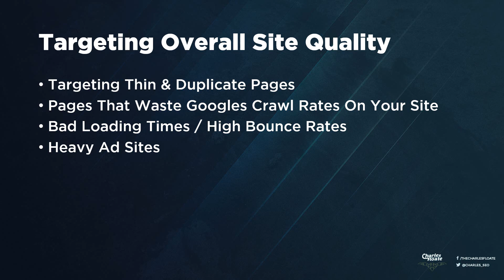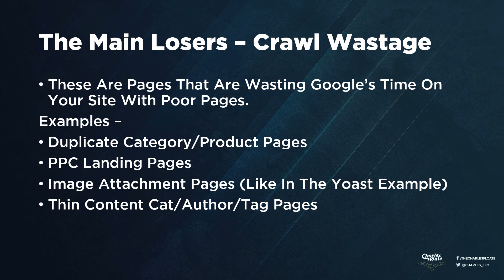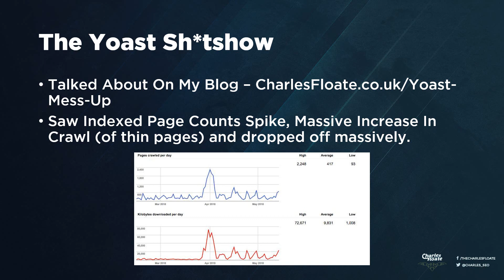Google Core Algorithm Updates Explained - March, April & May 2018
I explain the recent spate of core algorithm updates that Google has been releasing and hitting sites with.